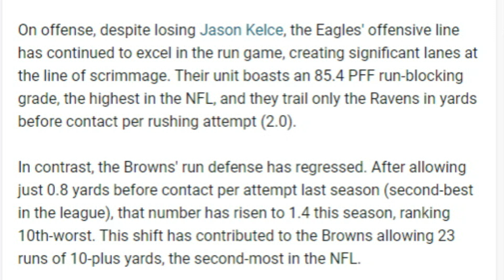Analyzing Just How Much the Browns Run Defense Has Regressed - Sports4CLE, 10/11/24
Dave Bacon and Jacob Roach discuss the Browns' run defense going into the Week 6 matchup with the Eagles.